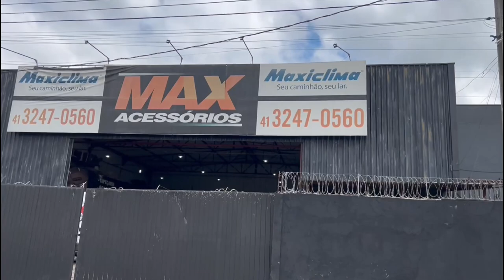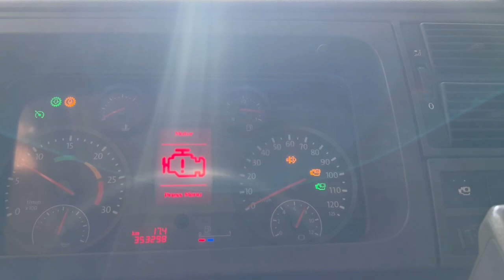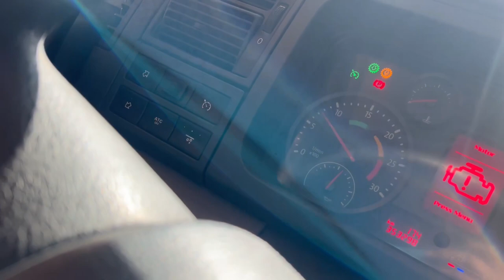BICUDINHA PASSOU NA VISTORIA?